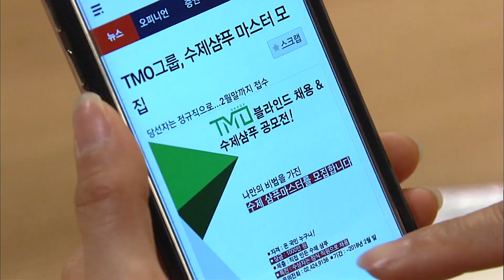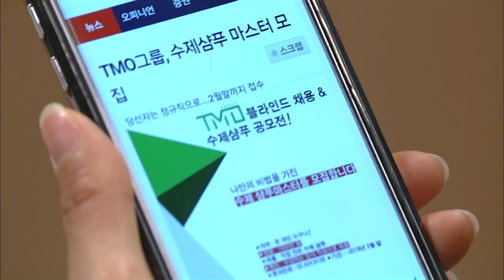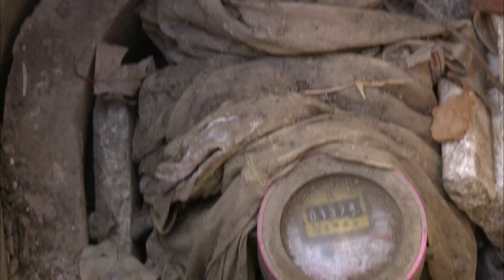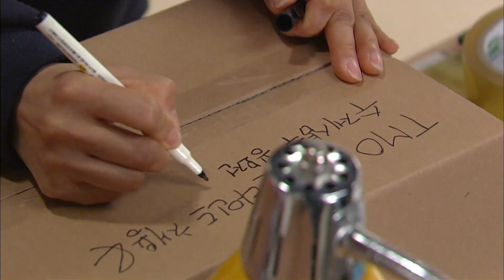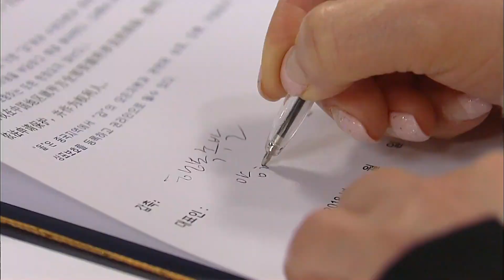[해피 시스터즈 Happy Sisters] 앙심을 품고 With Resentment EP.43-2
말심과 세란이 자신의 뒷담화를 하는 것을 듣게 된 화영은 시어머니 말심에게 앙심을 품고
교묘하게 말심을 괴롭히는데.

허은정(이세란) 허은정(이세란 역) 이예빈(이병숙 역) 김동균(주만복 역) 보라나(고다홍 역) 이상미(강덕자 역) 이성욱(황수찬 역) 고나희(황수지 역) 김영임(나승미 역) 성두섭(차도훈 역) 정근(공일삼 역) 김하림(노유라 역) 이영은(최진희 역) 서정우(차비서 역)
Hwa-yeong, who heard Malshim and Seran talk behind her, was reproved by her mother-in-law Malshim.
It's tricky to bother Malsim.

(Starring) Sim Lee-young (as Yoon Ye-eun) Han-young (as Yoon Sang-eun) Oh Dae-gyu (as Choi Jae-woong) Kang Seo-jun (Lee Jin-seop)
Heo Eun-jung (Lee Se-ran) Heo Eun-jeong (Lee Se-ran) Lee Ye-bin (Lee Byung-sook role) Kim Dong-gyun (Joo Man-bok role) Borana (Go Da-hong role) Lee Sang-mi (Kang Deok-ja role) Lee Seong-wook (Hwang Soo-chan role) Ko Na-hee (Hwang Soo-ji role) Kim Young-im (I Seungmi Station) Seong Doo-seop (Cha Dohun Station) Jeong Geun (Gong Il-sam Station) Kim Ha-rim (No Yura Station) Lee Young-eun (Choi Jin-hee role) Seo Jeong-woo (Cha Secretary role)